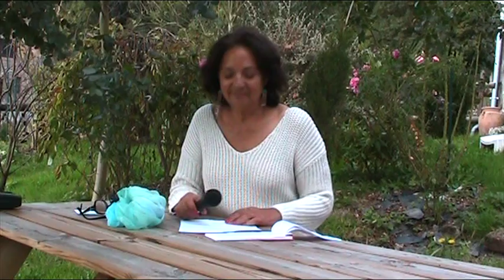Association BE DIFFERENT : le club privé BE DIFFERENT